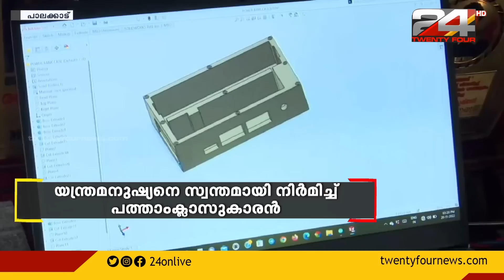ഫ്ളവേഴ്സ് ഒരു കോടിയിലെ കുട്ടേട്ടൻ പ്രചോദനമായി;മിനി കുട്ടേട്ടനെ നിർമ്മിച്ച് പത്താം ക്ലാസുകാരൻ